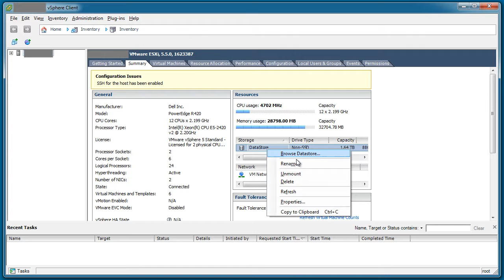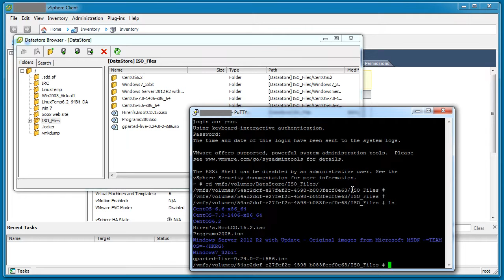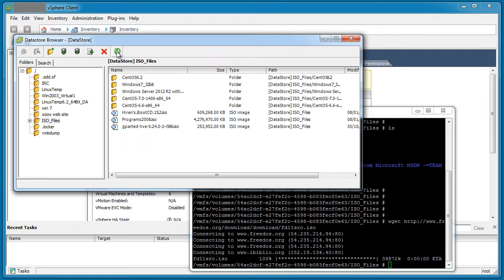How to downloads files to DataStore VMware Esxi in SSH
By: Shlomi Rabia @ XooX